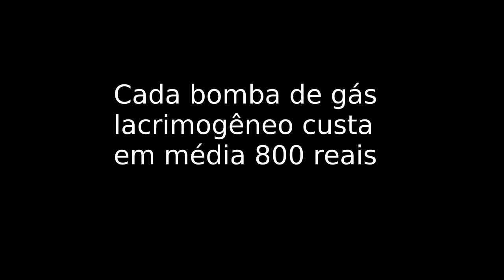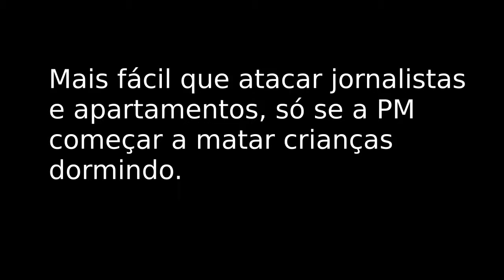800 Reais cada bomba comprada com dinheiro de impostos!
800 Reais cada bomba comprada com dinheiro de impostos!